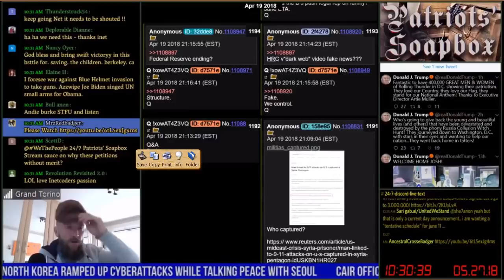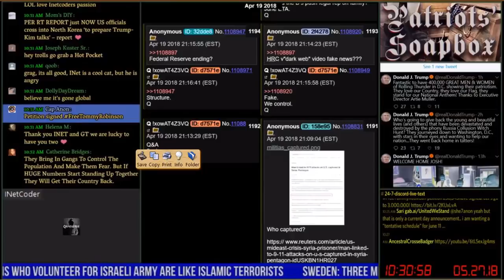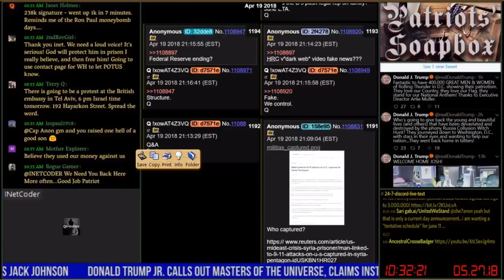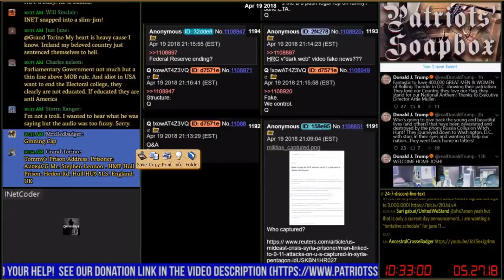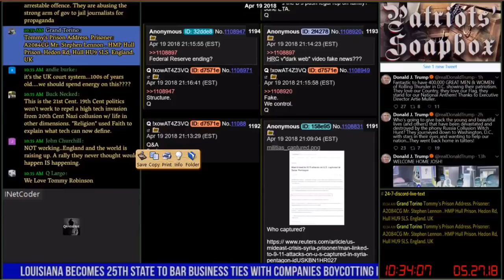iNet Coder's take on the Tommy Robinson situation - Patriots' Soapbox - Part 4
iNet Coder jumps on 24x7 SoapBox - Shares views on the whole Tommy Robinson scenario, what each Patriot can be thinking, and why we must stand against this censorship.

Please share this message to all Patriots, allow them all to awaken to the veil that has been pulled over all of us, not just in the UK, the US, but around the world.